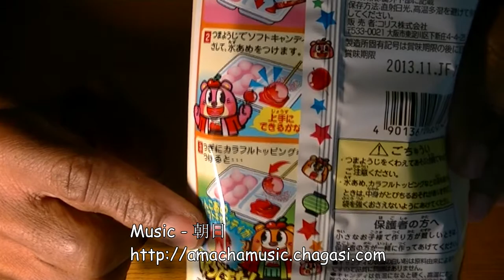Coris - Candy Apple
Candy Apple candy from the good people at Coris

Site: 　甘茶の音楽工房